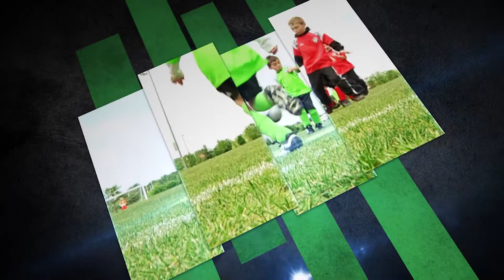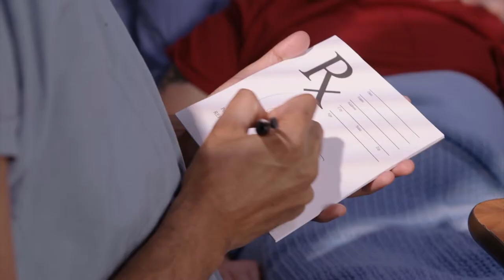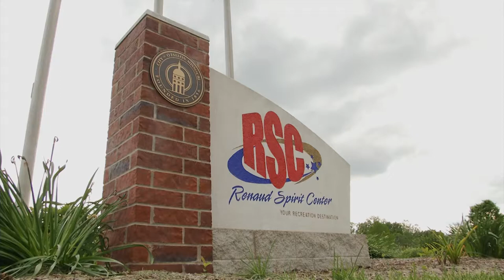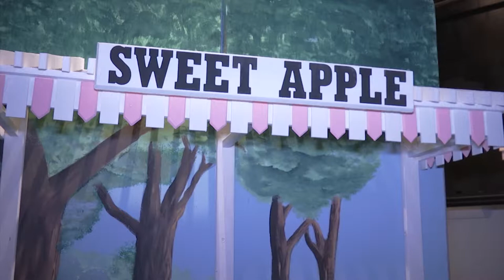O'FallonTV: Energy October 2017 | O'Fallon, Missouri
Energy is a monthly program that promotes healthy lifestyles and activities in O'Fallon, MO. The program features fitness advice for residents, health classes, local sports, special park events, and arts programming.